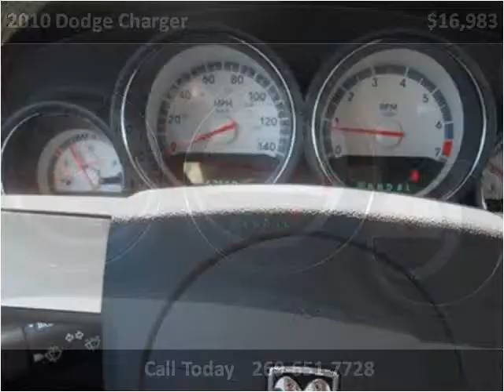2010 Dodge Charger Used Cars Sturgis MI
This 2010 Dodge Charger is available from The Auto Park Ford.